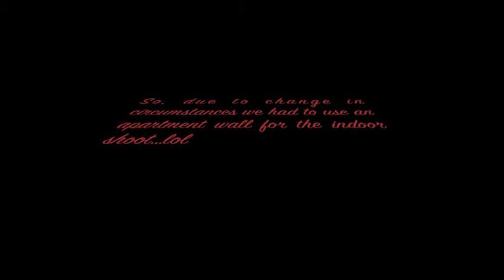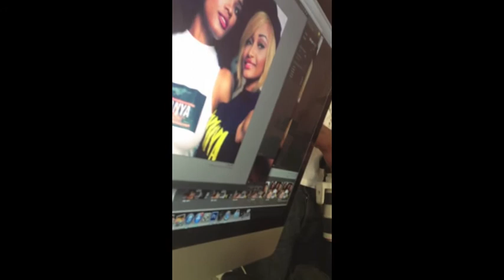Cokobar Iyanya June Merchandise shoot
This is a mini behind the scene video of me shooting for Cokobar Iyanya June concert merchandise. Hope you all got your tickets for the concert. video footage recorded from someone's iPhone lol.

God bless